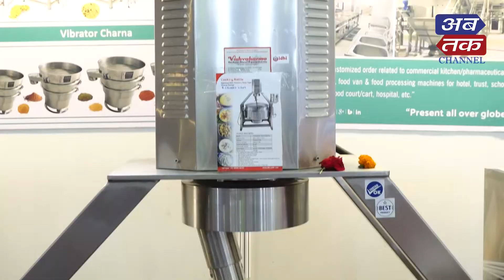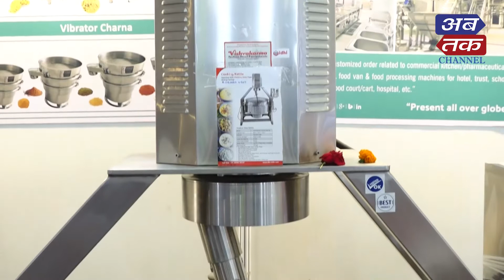ચાઇના નહીં ગુજરાતના ઉત્પાદકો વિશ્વની હરીફાઈમાં દીન-પ્રતિદિન આગળ વધી રહ્યા છે : કલ્પેશ સિદ્ધપુરા